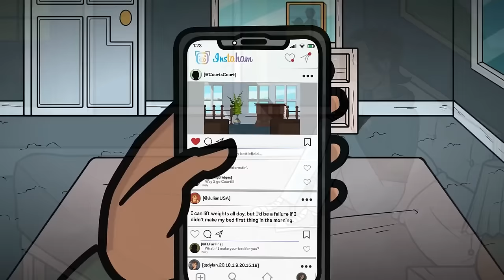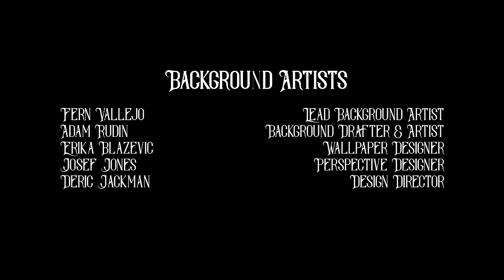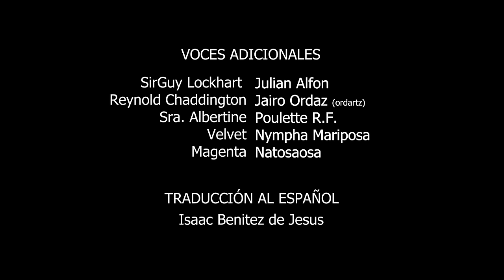MISTERIOS de la MANSION KRUGER - Episodio 01 (Piloto)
Odd Nation Cartoons participó en la animación y en la selección de voces para el doblaje latino de este episodio piloto. Sin embargo, es importante señalar que este proyecto es propiedad de Totally Tops Television. Puedes encontrar la versión en inglés en su canal y brindar tu apoyo para asegurar la continuidad del proyecto. Actualmente, no estamos enfocados en la producción de más episodios, pero los productores tienen la intención de desarrollarlo en el futuro como un proyecto completo.

¿COMO PUEDES APOYAR?

★ Únete a nuestro Patreon en cualquiera de los niveles, con tu ayuda podemos llegar a la meta mensual y así poder continuar con la producción de esta serie, además que podrás recibir contenido exclusivo dependiendo del nivel.